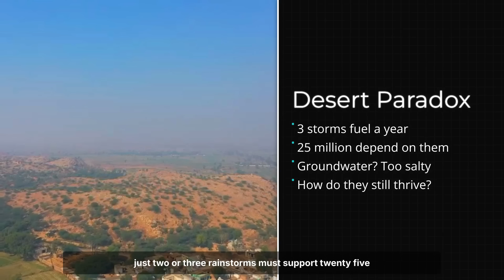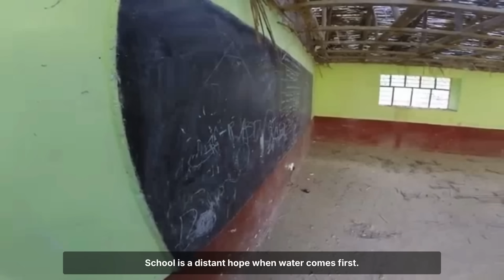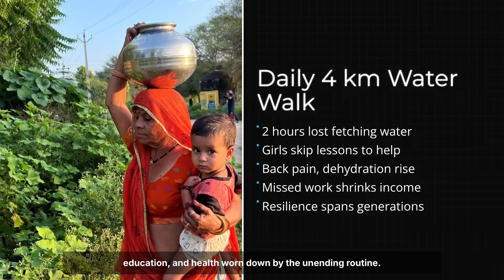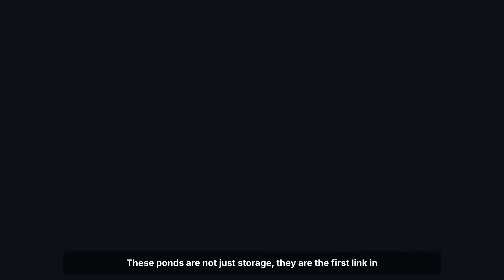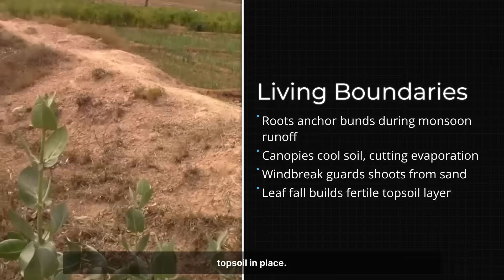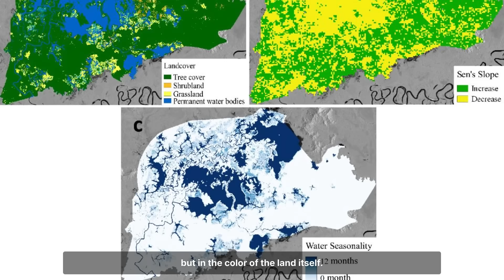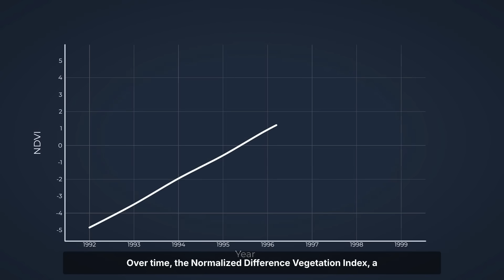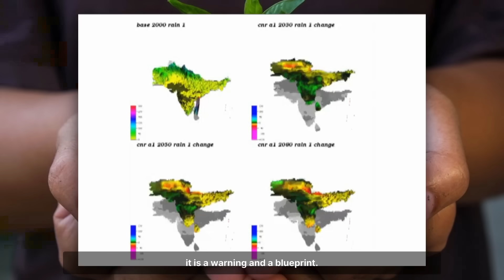India Turned a Desert Into a Lifeline Using Simple Water Systems — Nobody Saw This Coming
India turned a desert into a lifeline using simple water systems, and almost nobody outside the region understands how this is possible. In the heart of the Thar Desert, one of the hottest and driest places on Earth, more than twenty-five million people continue to survive where water should vanish within hours.

This video reveals how communities in India mastered extreme scarcity by designing the land itself to work as a water system. Instead of searching for new water sources, they learned how to capture brief monsoon rains using underground tanks, runoff channels, stone-lined courtyards, and carefully shaped terrain that prevents evaporation. These systems are simple, local, and shockingly effective.

You’ll discover how slope, soil texture, and traditional construction materials turn a few hours of rain into water that lasts for months. We also explore how modern satellite data, vegetation indexes, and land-use analysis now confirm what these communities have practiced for centuries: smart land design can sustain life, agriculture, and social stability in extreme deserts.

This channel documents how overlooked engineering, land design, and human ingenuity are quietly solving some of the planet’s most urgent challenges.